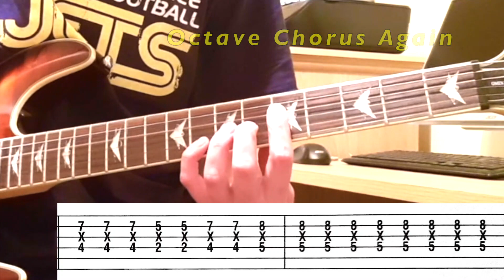Foo Fighters - Live-In Skin (Guitar Cover) Lesson | Tab | Tutorial